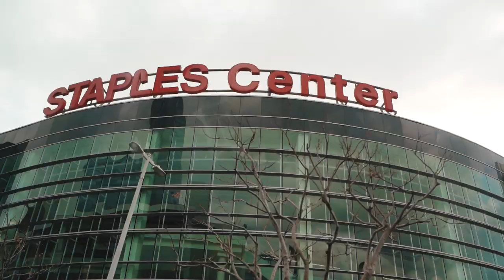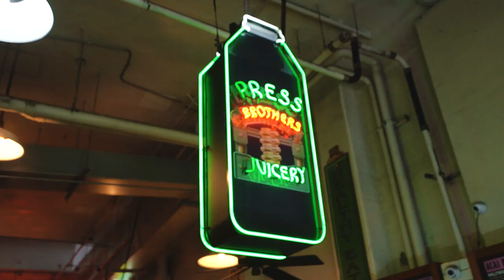LOS LAKERS Asst. Coach // Detrás de cámaras VLOG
Amigos aquí les comparto el detrás de cámaras del  trabajo que hice para Phil Handy entrenador asistente de los Lakers en colaboración con la marca de DEUCE BRAND en Los Angeles CA.
así que espero que les guste!

★ TECH INFO:
+ Camara: Sony a7iii
+ Lente: Sigma 35mm 1.4f/s
+ Lente: Sony 16mm - 35mm 4f
+ Rode VMPR Video Mic Pro R
+ Zhiyun Crane V2
+ Aperture light storm COB 120D
+ Aperture light Dome ii Studio
+ Rode Lavalier GO Professional Wearable Microphone
+ Editado en: Adobe Premier Pro y Adobe After Effects
+ Ableton Live
(Todos los videos son grabados y editados por mi)